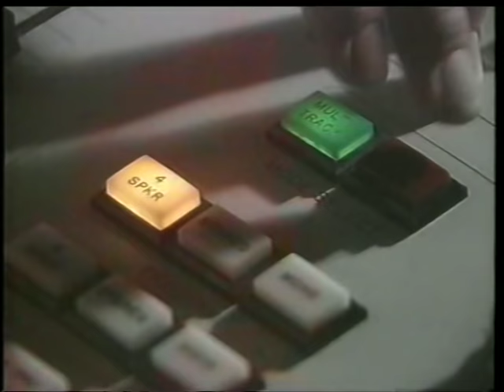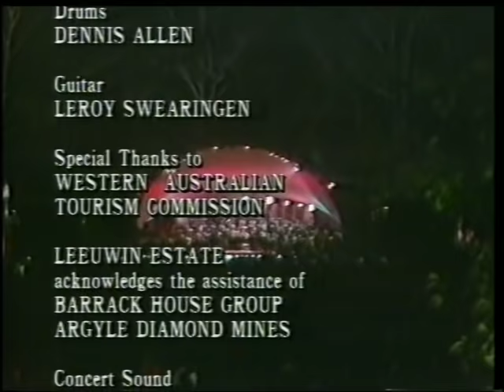Dionne Warwick - Live Australia Full Concert 1989